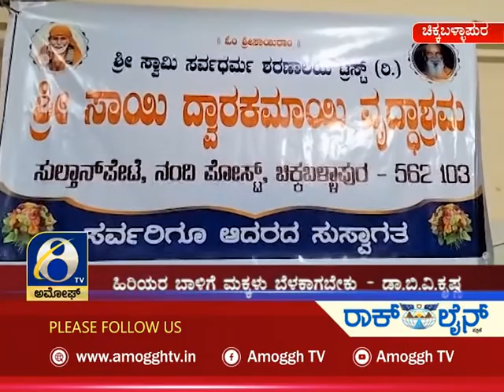ಅಮೋಘ್ ನ್ಯೂಸ್| Amoggh News I 5pm 29-11-2021 | Amoggh TV